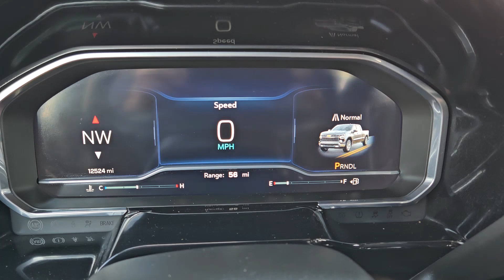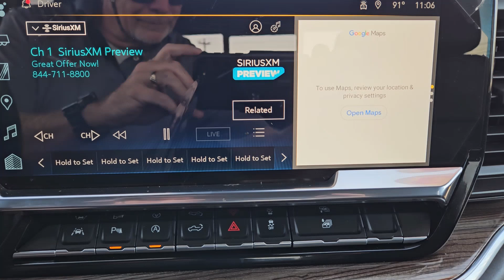2023 Chevrolet Silverado_1500 LT TX Bastrup, Camp Swift, Cedar Creek, Utley, Webberville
Pre-Owned 2023 Chevrolet Silverado_1500 LT available at Covert Chevrolet Buick GMC located in 702 Texas 71, Bastrop, TX, 78602. Servicing the Bastrup, Camp Swift, Cedar Creek, Utley, Webberville area.

Look no further than the  2023  Chevrolet Silverado_1500.  The Chevrolet Silverado 15 Hundred: The full-size pickup that's strong, quiet, and dependable, with the latest technology to keep you connected while you get the job done. These are just some of the great options this vehicle comes with: Heated Steering Wheel
, Convenience Package, Apple Carplay®/Android Auto®, Pre-Collision System, Intelligent Auto on/off High Beams, Keyless Entry, Heated Driver Seat, Lane Keeping Assist, Heated Mirrors, Bed Liner. Powerful versatility meets comfortable convenience in the Silverado 15 hundred. Come in and drive it.